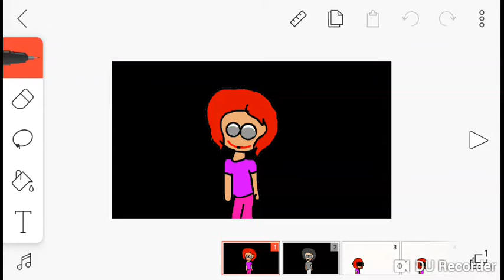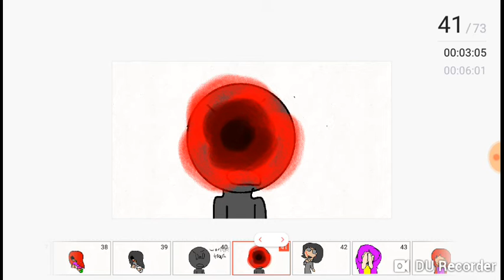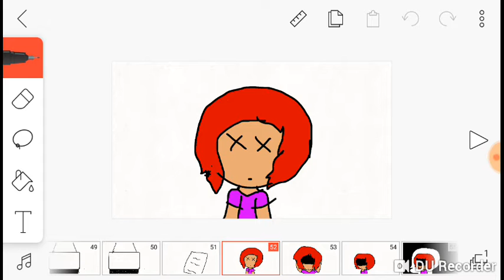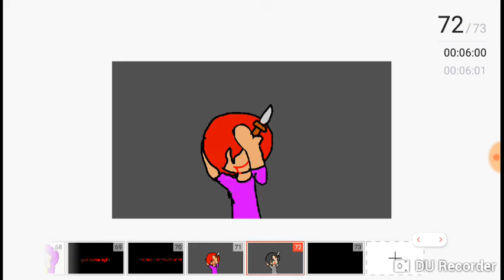Zoey (control halsey)